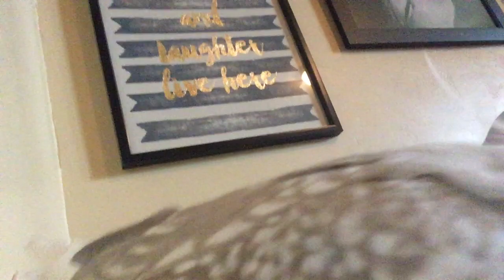Floofy Cockatiel napping and playing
I said it in the video but PSA, don't actually SLEEP with your bird in the bed with you. Okay, now that's out of the way, on to the rest of the description.

A typical nap time with Totoro. I LOVE listening to her beak grinding. This is a completely uncut video. I know it's long but it was all adorable so DARN IT I'm uploading the whole thing ha ha ha. Enjoy! Maybe I'll edit it down to just the beak grinding bits at some point and upload that separately. I really do love listening to her grind her beak. :)